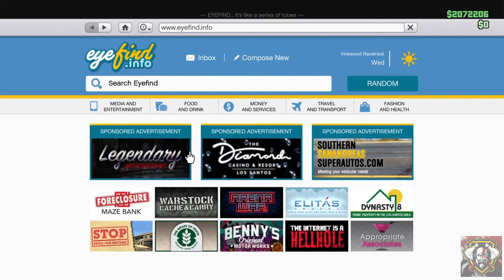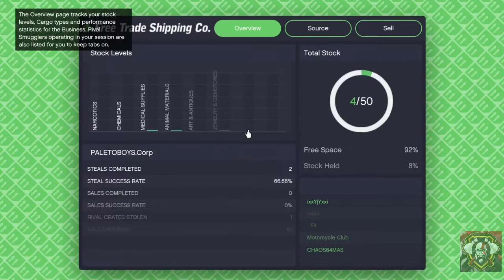WEEKLY UPDATE | GTA V ONLINE | 24/9/20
yooo whassup guys,seperti biasa video hari kamis yang selalu membahas tentang weekly update GTA V ONLINE.
bagi yg belum SUBS, silahkan Subs dulu dan nyalakan lonceng untuk mendapatkan update gta online setiap minggunya di channel ini

Yooooo gans skut yang mau join discord
DIFERS MEET PS4
Tiap minggu akan ada meet dan hadiah menarik jika memenangkan event didalam nya